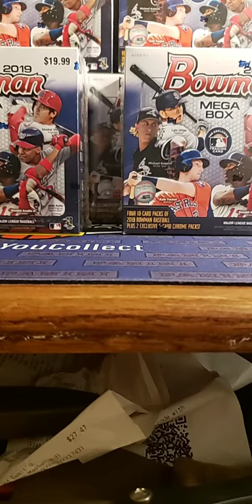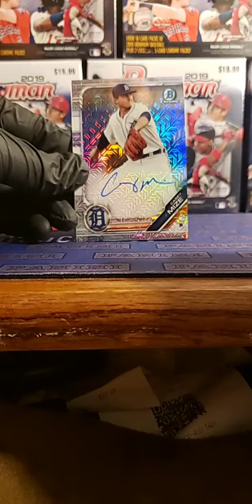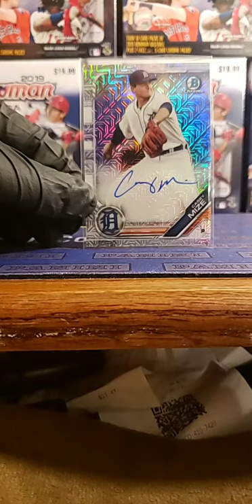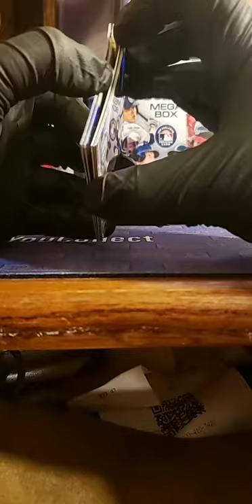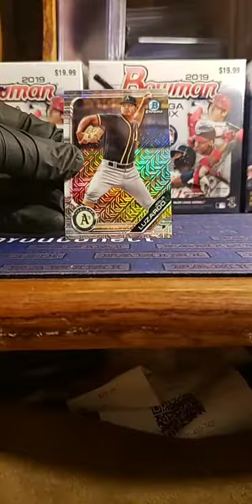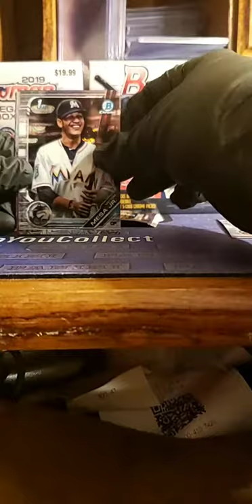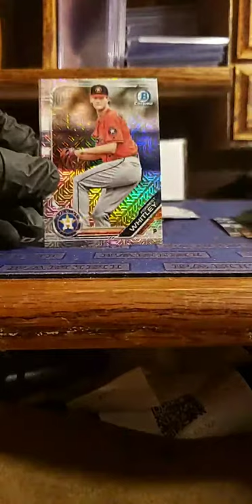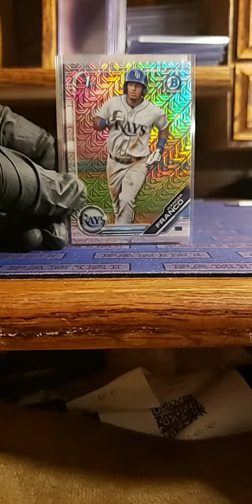10 Box 2019 Bowman Mega Box Break #2 (IG)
Thank you all so much for joining!!!  I hope to see you all for the next break.  Catch me on IG @Cardboardcrack96.